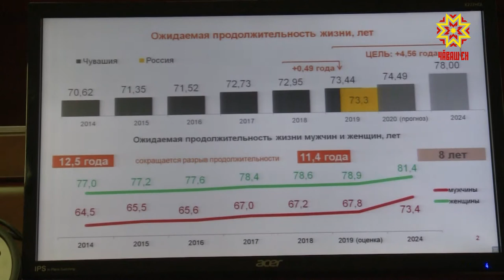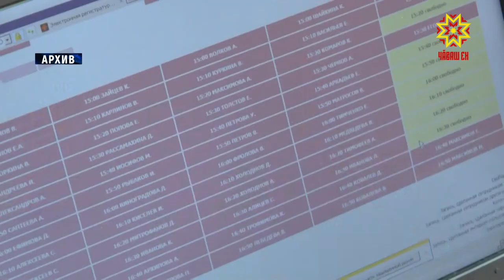Сывлăх — чи хаклă пурлăх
Республикăра пурăнакансен вăтам ĕмĕрĕ 73 çултан иртнĕ. 60 тултариччен вилекенсен шучĕ чакнă. Ку çитĕнӳре профилактика ĕçне вăйлатни к пĕлтерĕшлĕ. Пĕлтĕр Чăваш Енри 600 пин çын сывлăхне тĕплĕн тĕрĕсленĕ - малтанхи çулхинчен пĕр хут çурă ытларах. Çак кăтартусене паян Правительство ларăвĕнче пĕлтерчĕç.